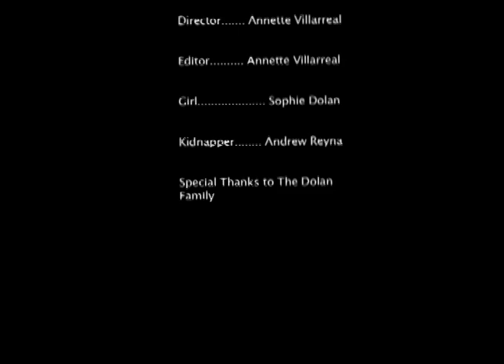Bass Tremble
As Sophie practices with her cello, someone is watching her... wanting her.
I produced this film using a Nikon FM 10. It was selected among the top 6 projects in the class.